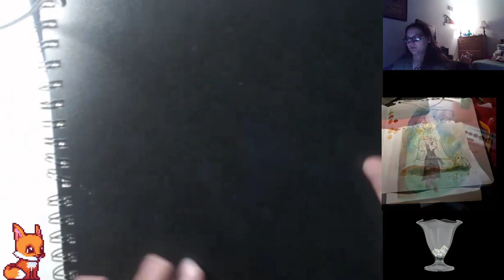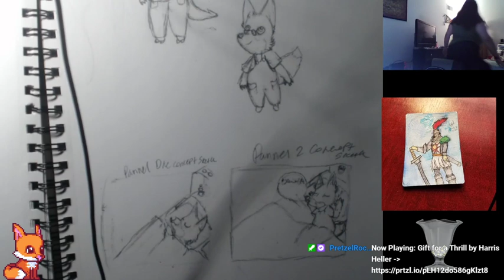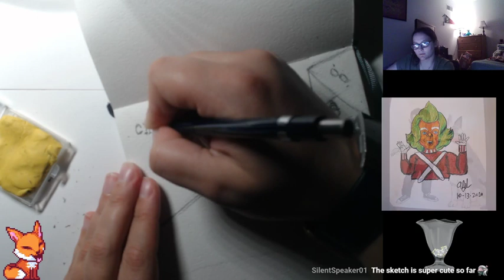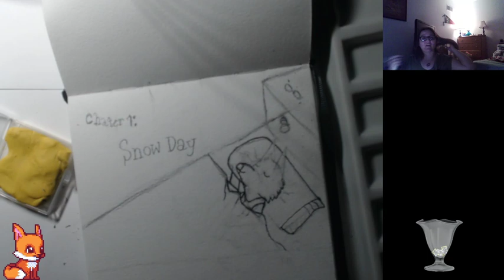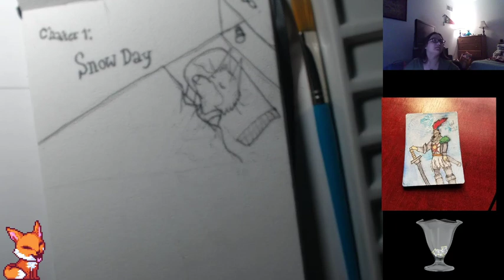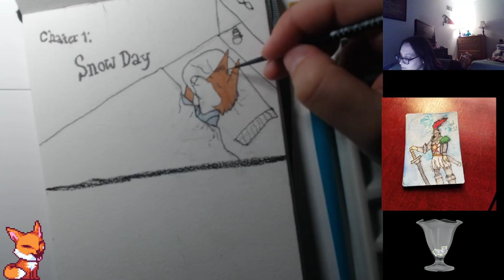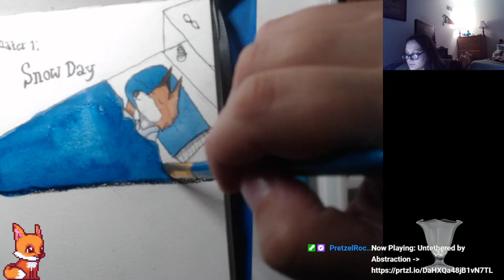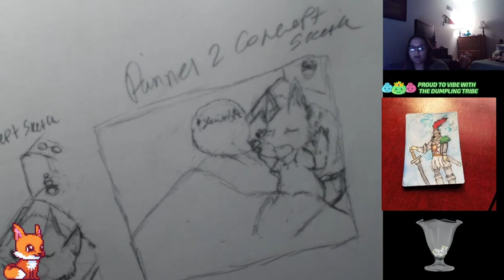Working on some actual panels of SoTheFoxFellInLoveWithTheDragon